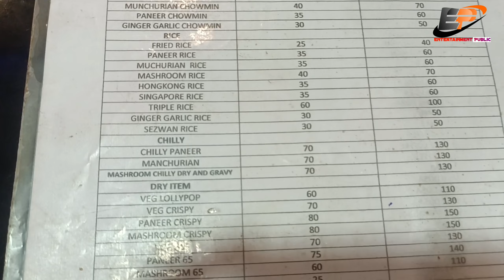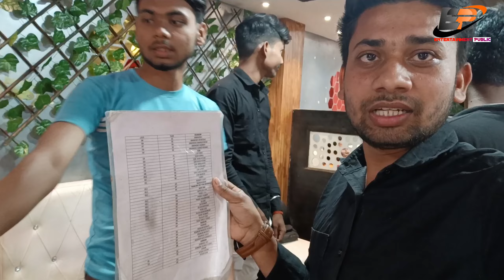/YouTube channel Monetize party 🎉🥳youtube /Pahli baar gaav ke ladke se Milne aye 1500 km se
/YouTube channel Monetize party 🎉🥳youtube /Pahli baar gaav ke ladke se Milne aye 1500 km se dur se log